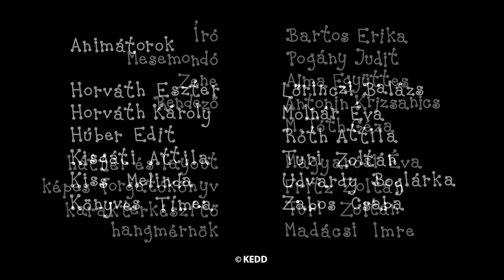Beris ir Dolita - 5 epizodai | #119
Beris ir Dolita kompiliacija:
Vaivorykštė
Dingę riešutai
Matilda slidinėja
Vaikų darželis
Kanarėlių vaikučiai

Parašė ir sukūrė: Erika Bartos
Režisierius: Antonin Krizsanics ir Géza M. Tóth
Muzika: Alma